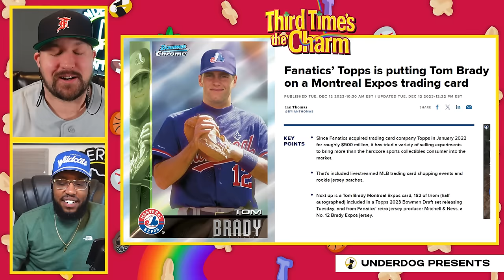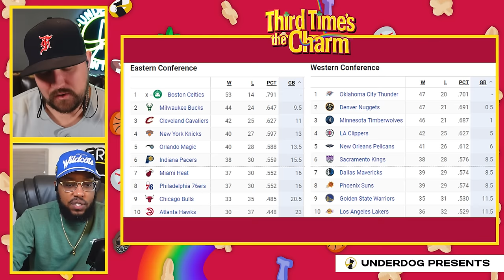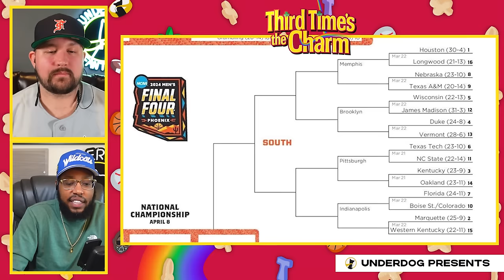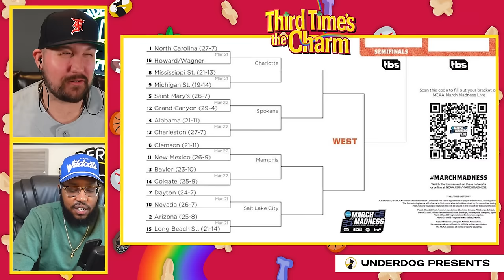Coley And Trill Discuss NFL Free Agency, NBA MVP, And Haunted Waterparks!?!?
Coley and Trill dive right into everything basketball, breaking down the NBA playoff and MVP race, while also picking who they think will cut down the nets at the end of March Madness. PLUS free agency was crazy this year in the NFL, which faces in new places will have the biggest impact? Trill is back at it with the cinema's and he explains which Tarantino film is his favorite. Plus, the world's worst water park?!

00:00 Show Intro
02:45 Wemby On Play In Team = The Finals
15:11 Who Is The NBA MVP?
23:15 Does Kentucky Have A Chance In March Madness?
28:56 Coley Has Blue Texts Again!
32:10 Coley Is Going Back To Cable
37:50 New Future And Metro Album
46:36 CRAZY NFL Offseason So Far
50:20 What is Justin Field's Future?
57:35 Evaluating Recent NFL QB Draft Classes
1:10:45 Reacting To Aaron Donald Retirement
1:23:38 Trill Is Keeping Track Of What Makes Him Laugh
1:29:15 What Movies Has Trill Watched Recently?
1:44:40 Trill Spoke At A Career Day
1:51:10 Georgia To Open World's Worst Waterpark
1:56:00 Bruno Mars' Vegas Debt
2:04:45 Trill Likes The Titans Offseason
2:18:50 Who Will Win The NCAA Tournament?